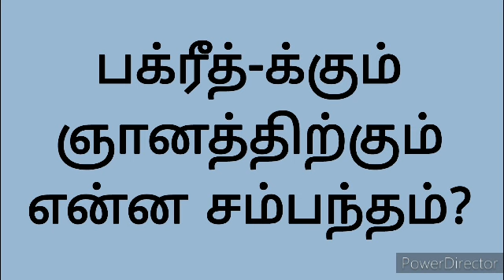பக்ரீத்-க்கும் ஞானத்திற்கும் என்ன சம்பந்தம்? BK Varalakshmi